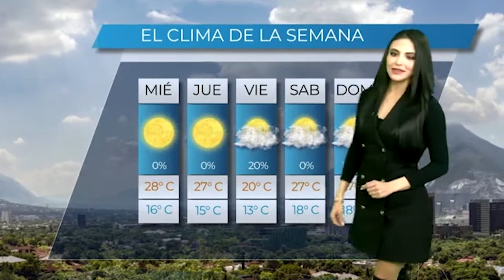Clima 4 de enero / Yulissa Castillo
Yulissa Castillo nos mantiene bien informados con lo mas relevante del clima de Monterrey y su área metropolitana.